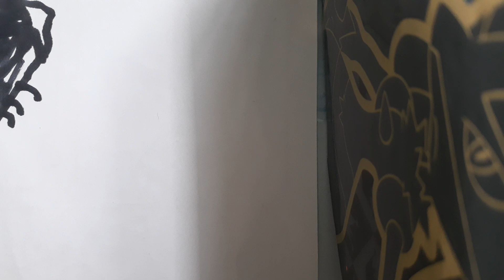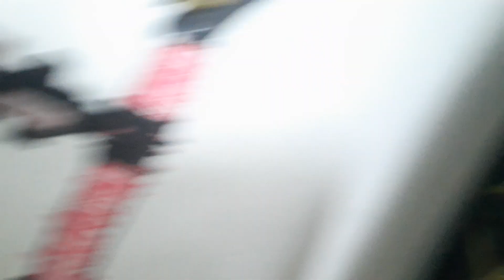the making of the elderdemon dragon